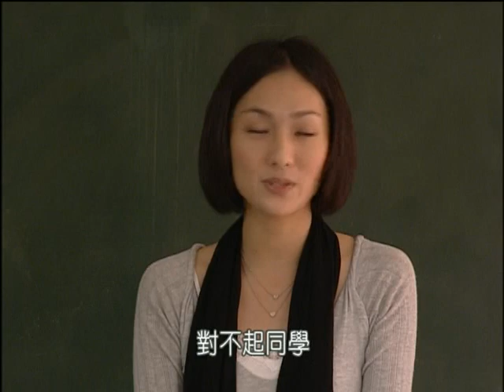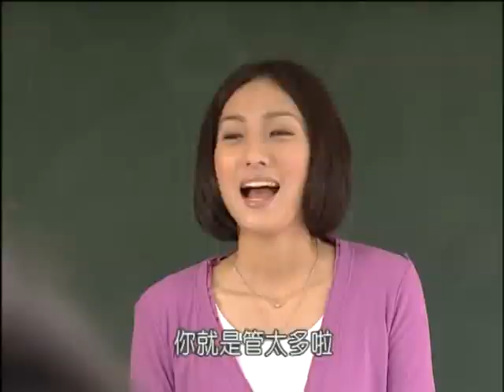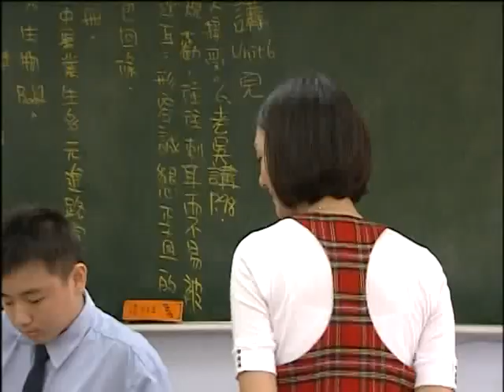青春ORZ-公德篇